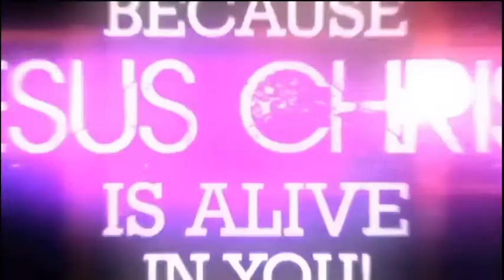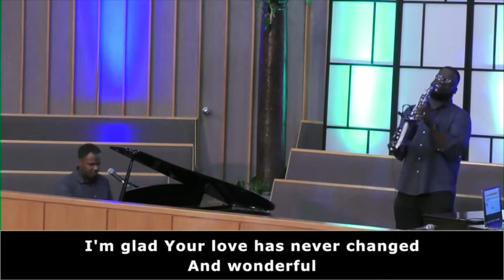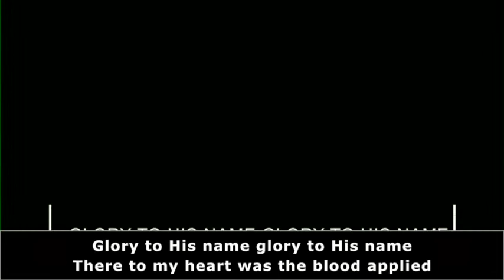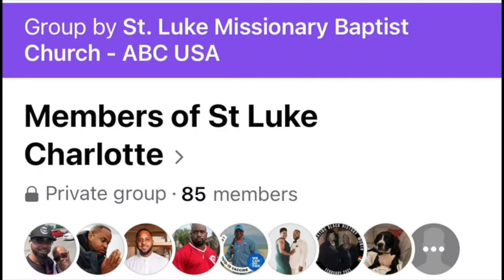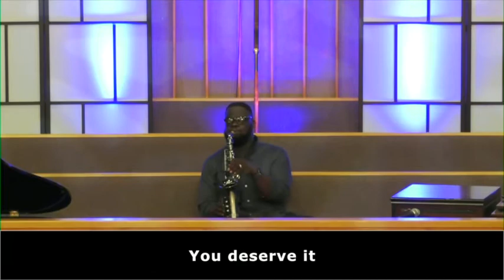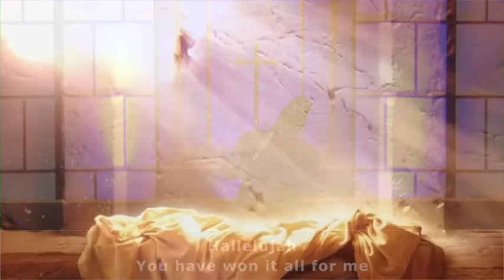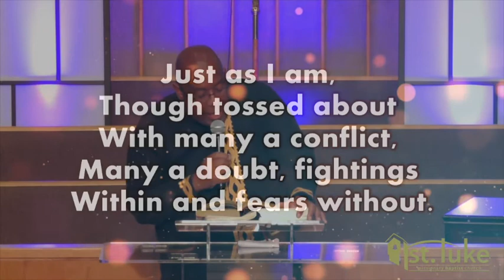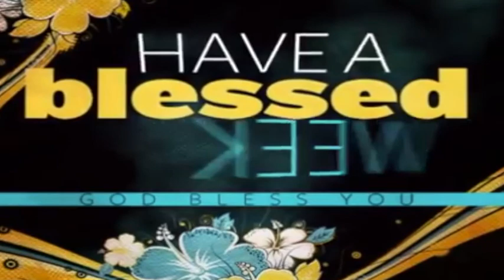August 29, 2021